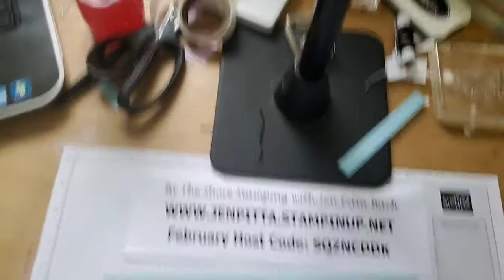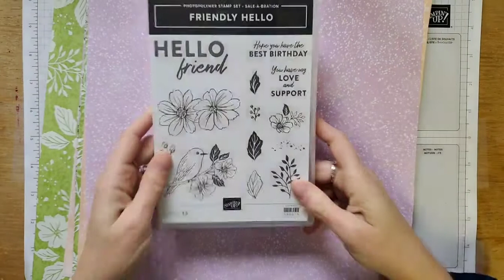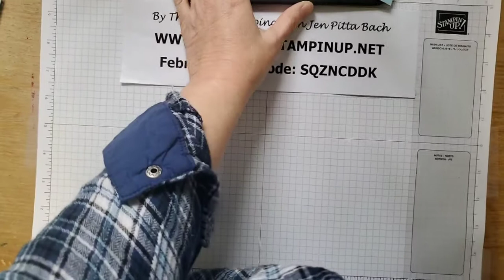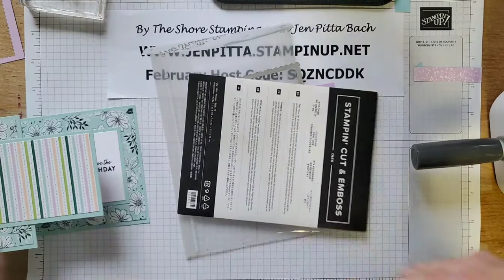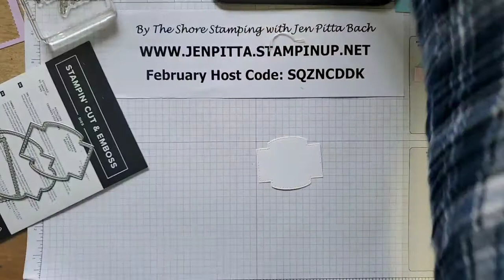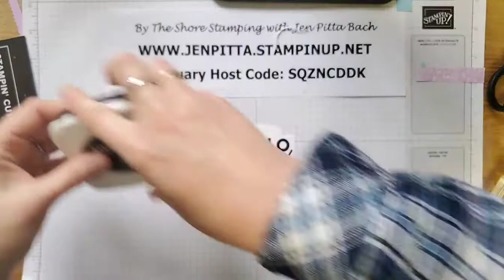Quick & Easy Fun Fold Card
Join me for a replay of my Thursday Throwdown Facebook Live featuring the Hello Friendly bundle and a quick & easy fun fold card!

Measurments:
Card base - 4 1/4 x 11 inches, scored at 2 3/4 and 5 1/2 inches
Smaller piece - 2 3/4 x 10 inches, scored at 4 3/4 and 7 1/2 inches